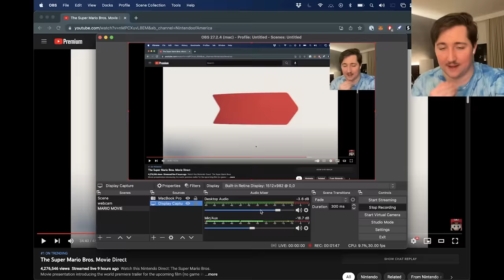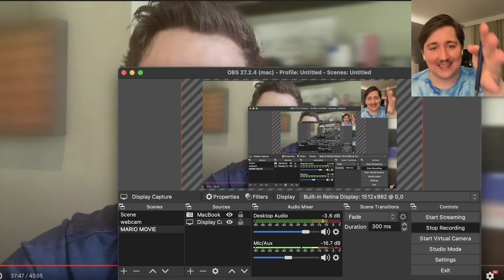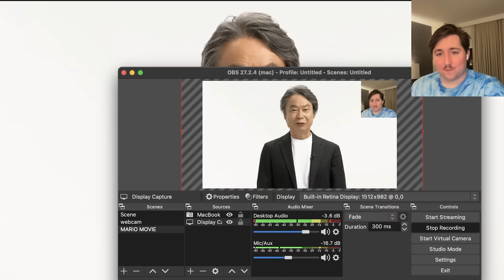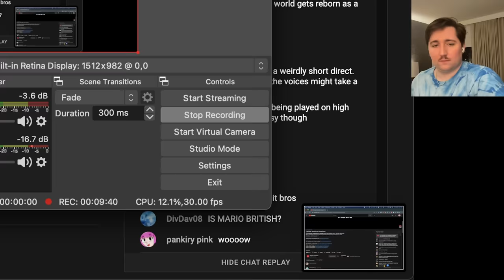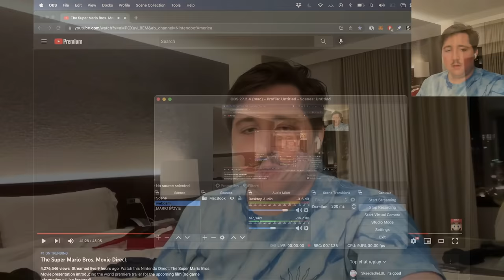BREAKING: Man Watches "SUPER MARIO BROS. MOVIE" Trailer, Has Reaction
dropped everything and ran to my hotel room to record this for you. ur welcome